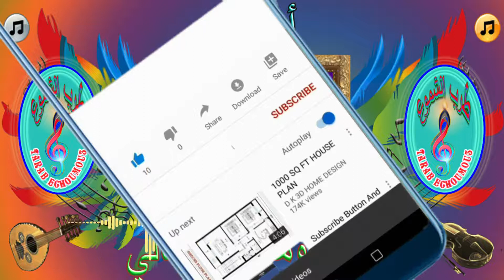عبد الوهاب الدكالي/ أخر أه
أغنية "آخر آه" هي أغنية عاطفية من كلمات الشاعر محمد الخمار الكنوني وألحان الموسيقار عبد السلام عامر، صدرت عام 1965.
تمتاز كلمات الأغنية بالصدق والعاطفة الجياشة.تتحدث الأغنية عن قصة حب فاشلة، حيث يعبر المغني عن ألمه وخيبته من حبيبته التي تركته، ويعبر عن مشاعر اليأس والإحباط التي يشعر بها.

طرب الشموع
tarab echoumou3#